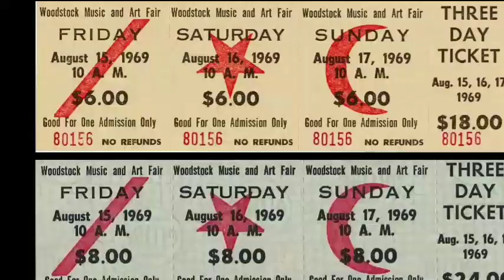پنجاه سال از وودستاک گذشت؛ وودستاک چرا اهمیت دارد؟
۱۵ تا ۱۸ اوت ۱۹۶۹، آمریکا شوکه شد؛ فستیوالی که قرار بود نهایت ۲۰۰ هزار تن در آن شرکت کنند، تبدیل به یک میتینگ فرهنگی، اجتماعی، سیاسی نیم میلیون نفری گشت و تمام پیش‌بینی‌ها را بر هم‌ ریخت. وودستاک به این دلیل و بسیاری از دلیل‌های دیگر، شاید مهم‌ترین روی‌داد موسیقی پس از جنگ_جهانی دوم در آمریکا به‌شمار برود. وات_تی_وی نگاهی مختصر دارد به آن‌چه در ۱۹۶۹ گذشت!